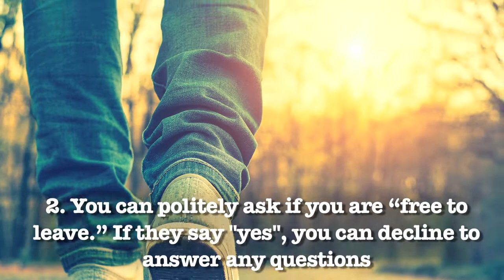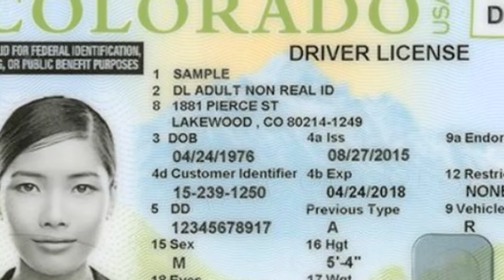Stop & Identify Law in Colorado: What Are My Rights?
Top Denver criminal defense attorney explains Colorado's "Stop & Identify" laws.

STOP AND IDENTIFY LAWS

I get a lot of questions about what information you are legally obligated to give to police if they ask you questions. Here are three things to know about Colorado’s “stop and identify” laws:
1) If you are driving and get pulled over for an alleged traffic violation, you are obligated to show the police officer your driver’s license, registration, and proof of insurance if they ask. Otherwise, you can politely decline to answer any other questions during the traffic stop.
2) If you are not driving and the police ever stop you – such as on the sidewalk or at a venue - you can politely ask if you are “free to leave.” If they say yes, then you can politely decline to answer any questions and go away. But if the police say you are not free to leave, that means you are being detained on suspicion of criminal activity. In that case, you do have to tell the police your name and address if they ask. And if they request to see your ID, you have to show it to them if you have it on you. But other than that, you can politely decline to answer any other questions during the detainment.
3) Refusing to give your identifying information to police during a traffic stop or detainment can be a contributing factor that leads police to arrest you for obstruction of justice. Otherwise, it is always recommended that you not speak to police any more than you have to because anything you say can be used against you. And if you give the police a fake name, you can be prosecuted for a misdemeanor or a felony depending on whether the false information substantially hindered their investigation.

4047 Tejon Street
Denver CO 80211